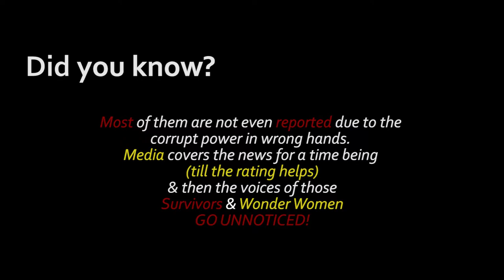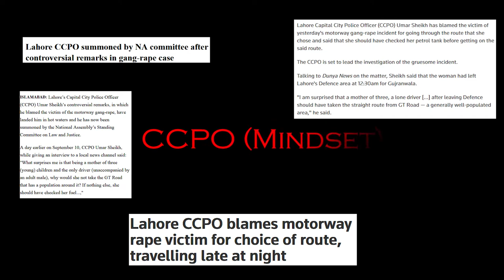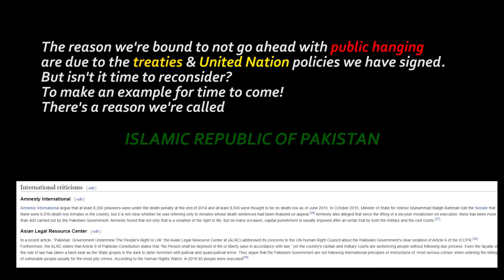A TRIBUTE TO WOMEN | OUR RESPONSIBILITY TO PROTECT THEM | THE HACKERBOIZ x MASHAL E RAAH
As women have been facing a hard time, we take a moment to appreciate the survivors and all the wonder women around us.

As the recent motorway case has stunned everyone in Pakistan and people have erupted with outburst and are demanding a strict law against culprits. We join them in raising our voice and demand a strict action to be taken immediately.
Thanks Mashal e raah and others for raising your voice with us !!!